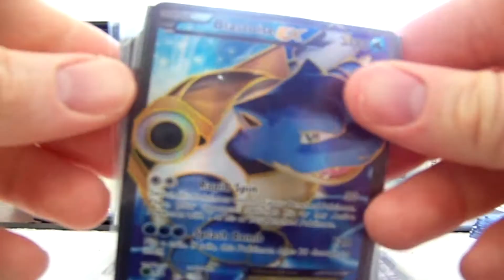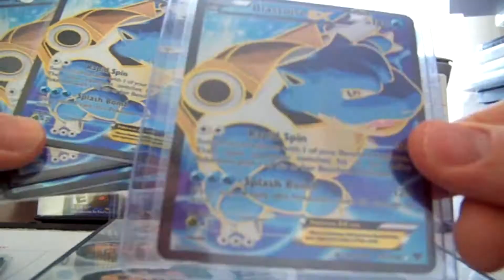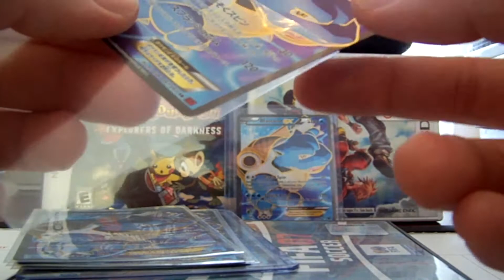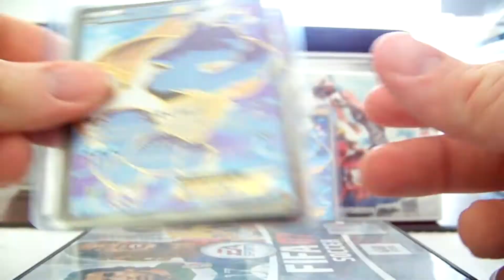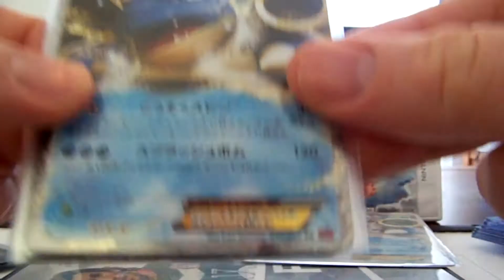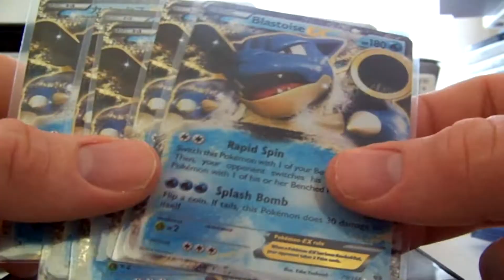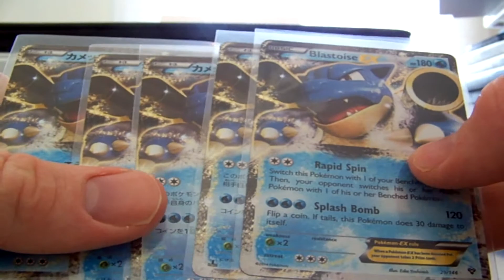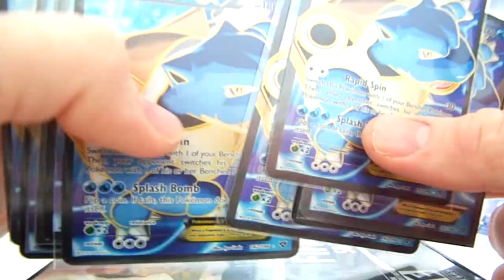This is why Blastoise RULES?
Wild Blaze Japanese Booster Packs:
Searched: $3.50 each
Shipping in the USA (1-3 packs): $1
Shipping in the USA (4+ Packs): Requires a Bubbled Mailer = More Expensive

I think i'm going to open all the packs from this set. There are way to many Ultra Rares in this set (16) and completing this set is going to be a huge pain unless they give us a Full-Art in "Every single" box..